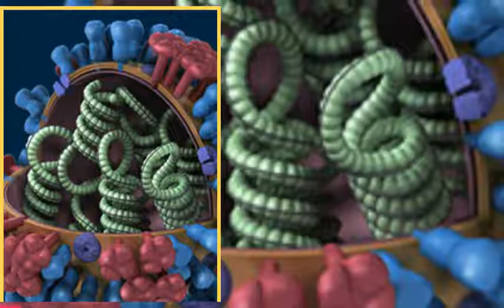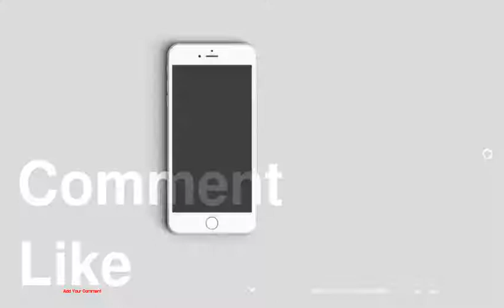Top 11 Reasons Why You Should Get Your Flu Vaccine Now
be creativo
1 : You'll Miss Work, School, and Maybe a Paycheck
2 : Options and CDC Updates: 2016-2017
3 : Look Out For Your Little One
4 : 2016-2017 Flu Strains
5 : The Flu Vaccine is Affordable and Convenient
6 : Seniors Can Get Even More Protection
7 : Yes: You Need A Flu Vaccine Every Year
8 : One Shot Can Protect You and Your Newborn
9 : Early Fall is the Perfect Time
10 : Those with Egg Allergy Have an Option